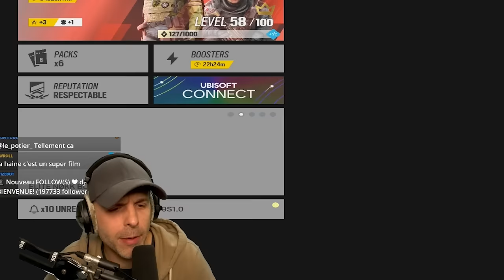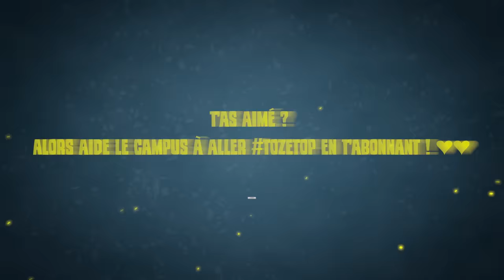Le MEILLEUR combo GADGET de 2024 (Acog ? Laser ?)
C'est tellement PAR-FAIT !

▬▬▬▬▬▬▬▬▬▬🔥 MES RÉSEAUX 🔥▬▬▬▬▬▬▬▬▬▬

▬▬▬▬▬▬▬▬▬▬🔥COMMUNAUTE🔥▬▬▬▬▬▬▬▬▬▬